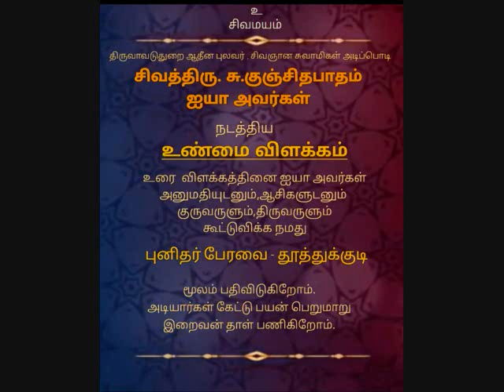unmai vilakam part 19 kunjithapatham